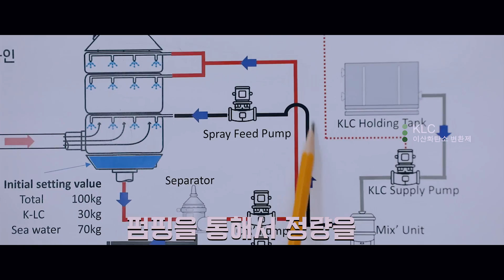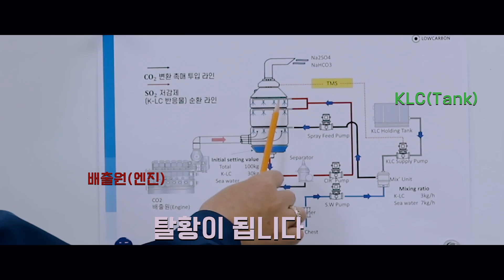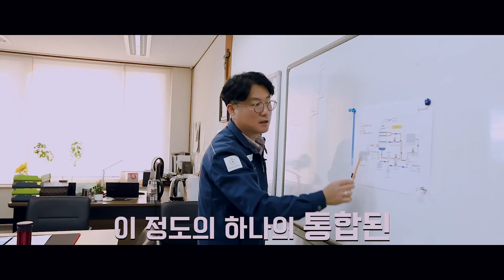LC Tech - 이산화탄소와 이산화황을 동시에 저감시키는 혁명적 신기술